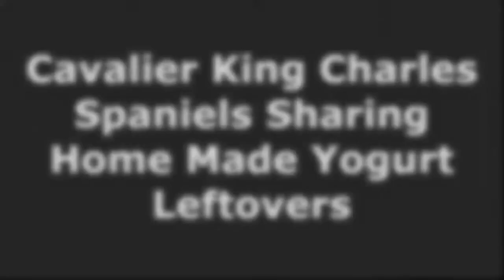Super Licking Tongues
Cavalier King Charles Spaniels Share Home Made Yogurt Leftovers.